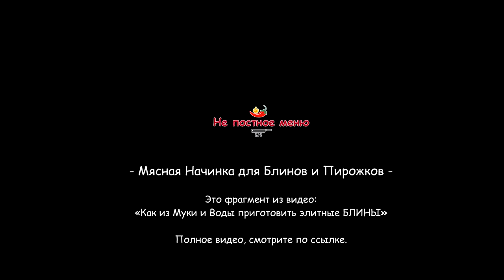Мясная Начинка для Блинов и Пирожков. Советы от Шеф повара. Вкус вас удивит !!!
Привет, ребята, мясная начинка для блинов  или для пирожков. Как сделать её вкусной, и выразительной? Смотрите мой МК. С минимальными ингредиентами вы получите вкуснейшую мясную начинку для блинов или  пирожков с мясом.

"Мясная Начинка" - это фрагмент из видео:
«Как из Муки и Воды приготовить элитные БЛИНЫ»
Полное видео, смотрите по ссылке.